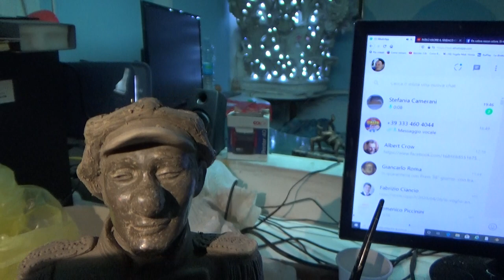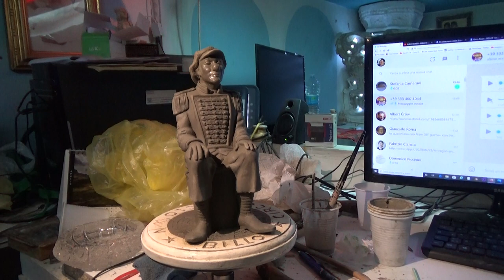🔴SCULTURE MONTELLIK: CLOWN BILLO CIRCUS-modello creta terminata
Il modello in creta della scultura che dedico al grande clown Billo è terminata.Farò lo stampo domani e poi la prima colata in ceramica fredda bianca che poi colorerò e donerò al Clown  chiedendogli in un orecchio...
A cosa starà pensando Billo???
Ciao a tutti e benvenuti su "Messaggeriamo"! 🌟 Oggi esploreremo un'affascinante opera d'arte che unisce il mondo del circo e della scultura: la scultura in creta del clown Billo, realizzata da Montellik. 🤡🎨

Montellik ha creato una straordinaria scultura in creta che raffigura Billo, il clown del circus. Questa opera cattura perfettamente la vivacità e l'allegria di Billo, portando un tocco di magia circense a chiunque la osservi. 🎪

Parleremo di come Montellik abbia utilizzato la creta per modellare Billo, creando una scultura dettagliata e affascinante. La scultura in creta del clown Billo è un esempio brillante della maestria artistica di Montellik. 🏺✨

Analizzeremo il processo di modellazione in creta, esplorando come Montellik ha dato vita a questa figura iconica del circus. La scultura di Billo è diventata un simbolo dell'arte circense e della creatività. 🤹‍♂️

Quindi, restate con noi per scoprire tutti i dettagli su Montellik e il suo incredibile lavoro con il clown Billo. 🔔